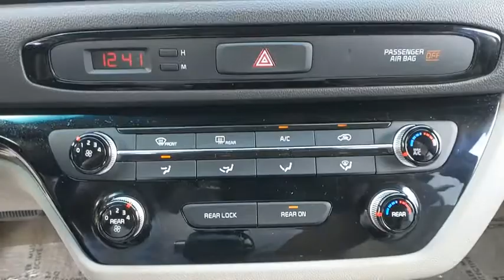2016 Kia Sedona Clearwater FL NP134597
2016 Kia Sedona LX

Lokey Nissan
27758 U.S. HWY 19 NORTH

Recent Arrival! Priced below KBB Fair Purchase Price! Odometer is 15101 miles below market average!midnight sapphire pearl metallic 2016 Kia Sedona LX FWD 6-Speed Automatic with Sportmatic 3.3L V6 DGIWe want your trade in and we are willing to pay top dollar to get it!!!Home of the Lifetime Free Oil Changes! Family owned for over 63 years we are your volume dealer in Clearwater Florida. With over 450 new vehicles in stock, why shop anywhere else? Call now and ask to speak with our Award Winning Sales Team for more information on the vehicle shown in this listing.Awards:* 2016 IIHS Top Safety Pick * 2016 KBB.com 16 Best Family Cars * 2016 KBB.com Best Buy Awards FinalistCall now and ask to speak with our Award Winning Sales Team for more information on the vehicle shown in this listing. Internet price includes all discounts and rebates, dealer must retain financing. Not all customers will qualify for all rebates, financing or incentives used to obtain the online price. Pricing does not include reconditioning or certification where applicable. Pricing is plus tag, tax, dealer doc fees and title fees. See dealer for details.Reviews:* Distinctive, un-minivan-like dashboard and cockpit; plenty of features for the money; versatile second-row seat designs; quiet cabin. Source: Edmunds